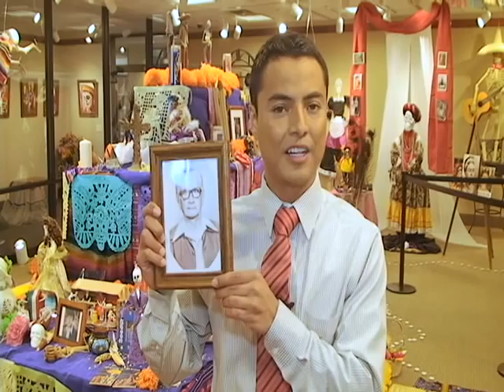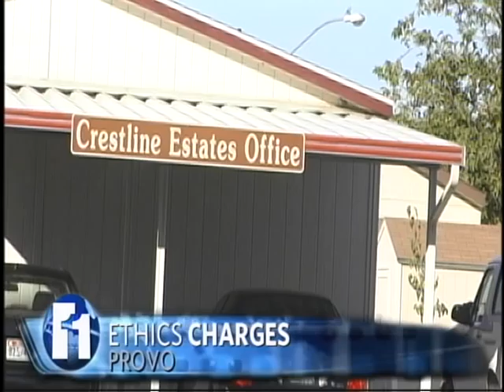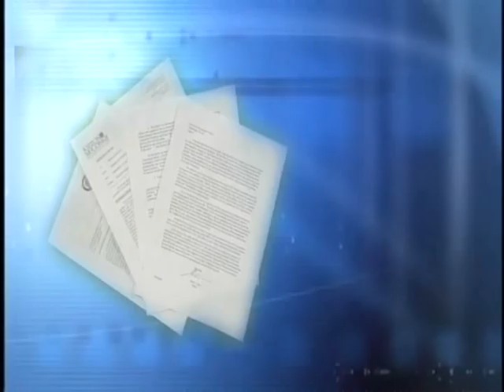Alfredo Carrera Reel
Reporter Reel. Live in the newsroom, feature stand-up, live on set. Eating worms, Councilman dismissal, Poverty among hispanics.